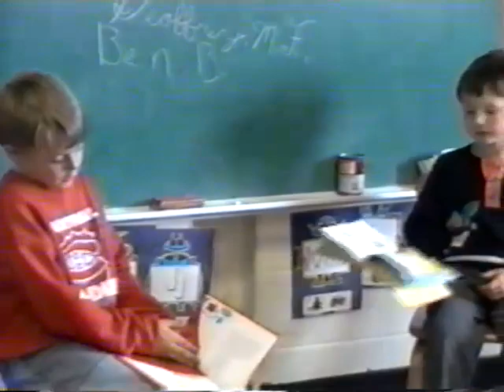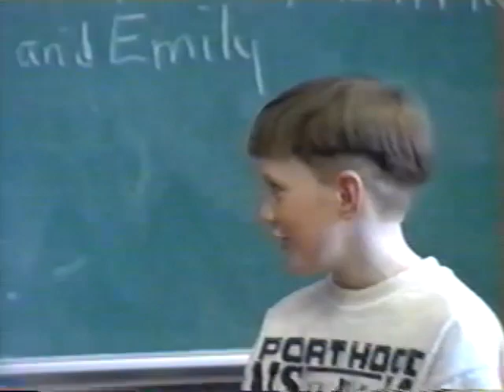JCHS 1994-1995 Multiple Elementary Grades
If you know what grades these are please add it to the comments.